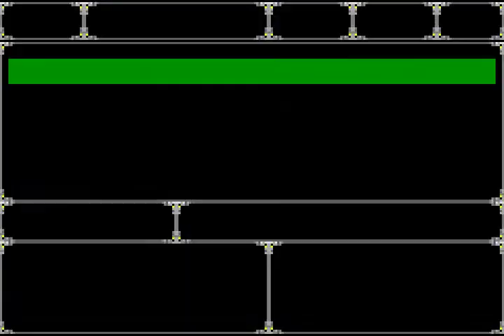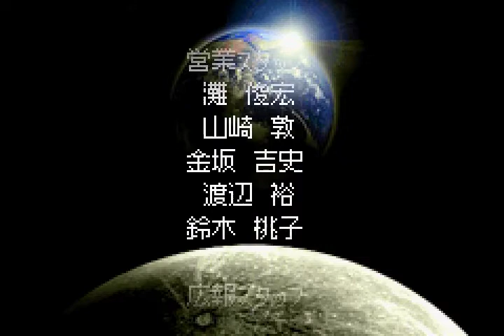【TAS】GBA版スーパーロボット大戦R_たった一人歴史を変える戦いに立ち向かう！_最終話「デュミナスの答え」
最終話「デュミナスの答え」
あらすじ：ガルファ皇帝を倒し、残る敵はデュミナスだけとなった。ブライガーの決死の覚悟で用意した罠でデュミナスは重症となるが、デュミナス親衛隊3人の理性や生命力と引き換えに、デュミナスは完全復活を遂げる。いよいよ、この戦争のクライマックス、最後の戦いの時がやって来た！プラズマエクサラン、必ず勝利し、未来を掴め！
時間：25分46秒(累計：8時間16分40秒)
追記回数：1180回(累計：17599回)

【改造】
(なし)

【強化パーツ】
・ナデシコＣ
　　お母さんのシチュー×2
　　ハロ

・ラーカイラム
　　サイコフレーム×2

・プラズマエクサラン
　　ＥＮギガチップ
　　学習型ＣＰ＋＋

【解説】
・主人公：ひろがる=プラズマ
LV30
射撃：181
格闘：176
撃墜数：920
・スーパーロボット大戦Rは、本話で最終話となります。この場をお借りしまして、御礼を申し上げます。最後までご視聴、ご声援頂き、大変ありがとうございました。今後も動画を制作して参りますので、変わらぬご声援、ご鞭撻をいただけますよう、何卒よろしくお願い申し上げます。

【TASさんの休日】スーパーロボット大戦R【いきなり最終話】_雑魚敵はたった一人の女性が生身でスーパーロボットの大群と戦います！ボスはみんなで力を合わせて戦います！

スーパーロボット大戦D